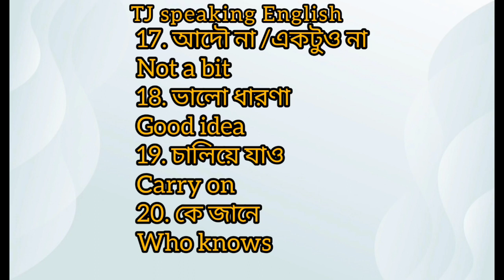Short sentences for speaking English|| Fluent কথা বলার জন্য Short sentences|| Spoke English Bangla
🔥120 sentences for day to day English speaking -in under 4 minutes [ start speaking English Today]

👉অনর্গল ইংরেজিতে বলতে 200 টি ছোট sentences|| Daily use short English sentence|| speaking English Bangla

👉25 Daily use English sentence with meaning for casual conversation|| chetchet English Tips

🔥50 simple sentence for kids||Two-Two English sentence
Fluent English speaking এর জন্য 20 টি Easy sentence

My audience others search 👇👇👇
short english sentences for daily use part 1
short sentences for speaking english
short phrases for english speaking basic
short phrases for english speaking for beginners
short phrases for daily english conversation- speak english fluently
simple sentences spoken english guru
simple sentences spoken english guru part 2
simple sentences spoken english guru practice
simple sentences spoken english guru part 3
simple sentences for speaking in english
short phrases for english speaking intermediate level
speak english,how to speak english
speak english fluently
how to speak english fluently,english conversation practice,
TJ speaking English,learn english with
learn english
,aleena rais live,english convarsation practice
short sentences for daily use,
short sentences for spoken english
english sikhae easy muddam
speaking english practice
learn with talha jubayer
english speaking practice
learn english with jessica,how to learn english
talha jubayer

শিক্ষা পাঠশালা